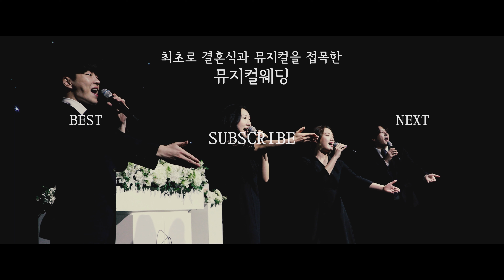마음이 안정되는 뮤지컬배우의 듀엣 축가 '시월의 어느 멋진 날에'